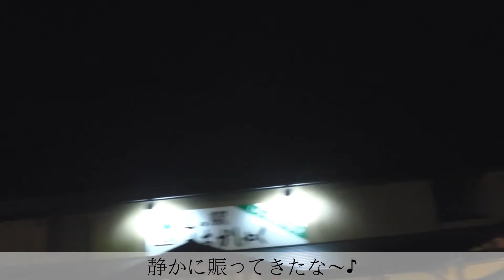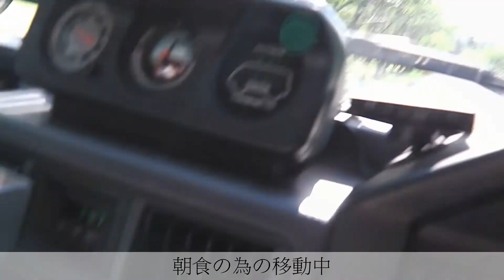車中泊 『宮城編』 道の駅 七ヶ宿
今シーズン二回目の 『車中泊』 しゃぶしゃぶ編
ロケ地・宮城県 七ヶ宿ダム 『道の駅』

2016・4月の動画再生回数の多い順に観ていこう♪

2016.2月の動画再生回数の多い順に観ていこう♪

2016・1月の動画再生回数の多い順に観ていこう♪